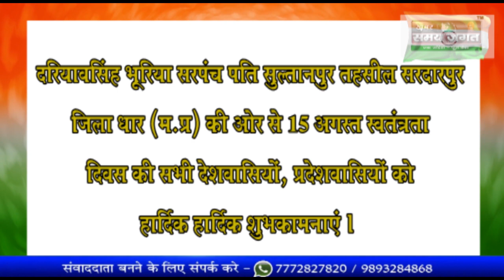15 अगस्त स्वतंत्रता दिवस की सभी देशवासियों, प्रदेशवासियों को हार्दिक हार्दिक शुभकामनाएं।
आजाद भारत के लाल हैं हम आजाद शहीदों को सलाम करते हैं

15 अगस्त स्वतंत्रता दिवस की सभी देशवासियों, प्रदेशवासियों को हार्दिक हार्दिक शुभकामनाएं।
- शाषन द्वारा कोरोना गाइड लाईन का पालन करे।
- ग्राम पंचायत के करो का समय पर भुगतान करे।
- अपने घरों व दुकानों के आसपास गन्दगी नही करे स्वच्छता बनाए रखे।

विनीत -- दरियावसिंह भूरिया सरपंच पति सुल्तानपुर तहसील सरदारपुर जिला धार (म.प्र)

अमझेरा से संवाददाता, मुकेश राठौड़ की रिपोर्ट